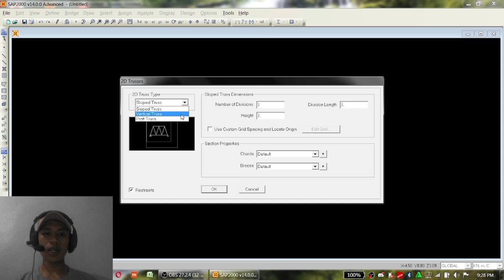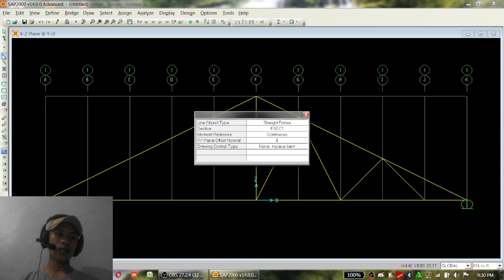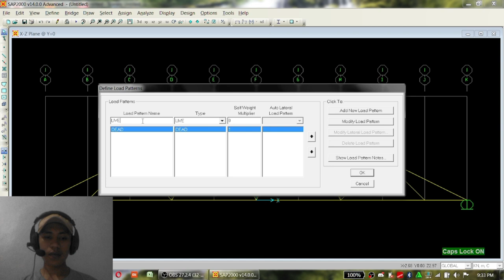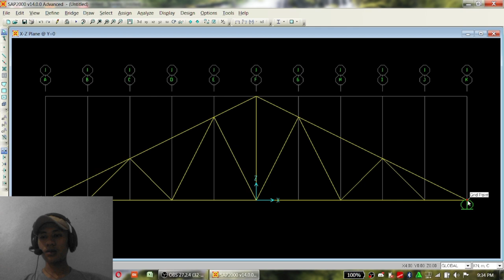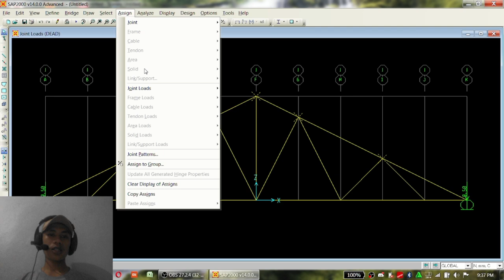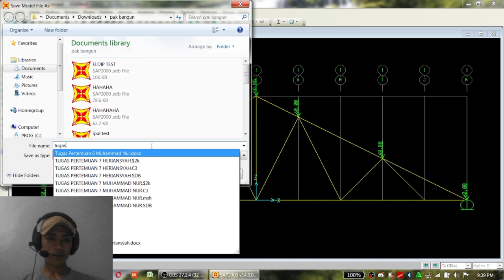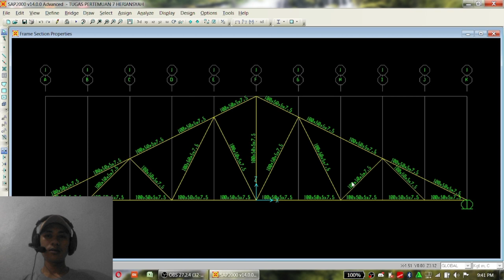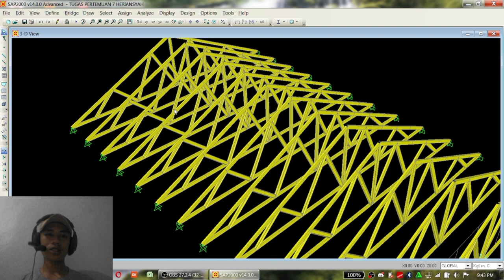Langkah-langkah mengidentifikasi rangka atap baja ringan menggunakan SAP2000